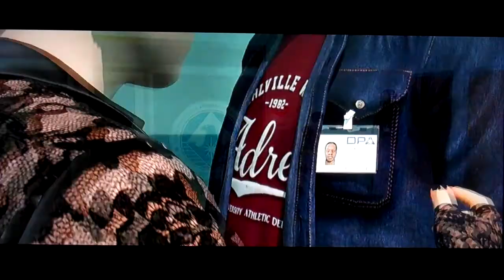Beyond Two Souls walkthrough part 18-DIE!!! I HATE YOU!!! DIEEEEE!!!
Like Other Girls, Alone, Navajo.